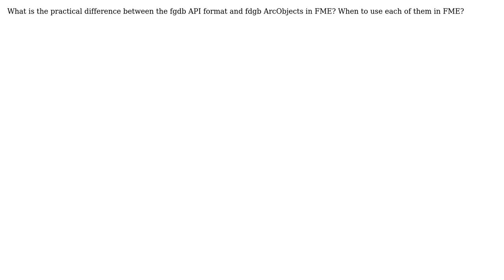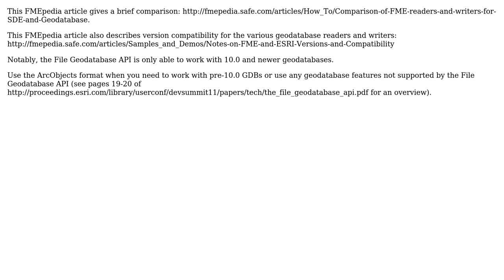GIS: Which type of file geodatabase format to use in FME?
With thanks & praise to God, and with thanks to the many people who have made this project possible! | Content (except music & images) licensed under CC BY-SA | Music | Images & others | With thanks to user Z77 user nmtoken user blah238 and the Stack Exchange Network Trademarks are property of their respective owners. You are responsible for your own actions.